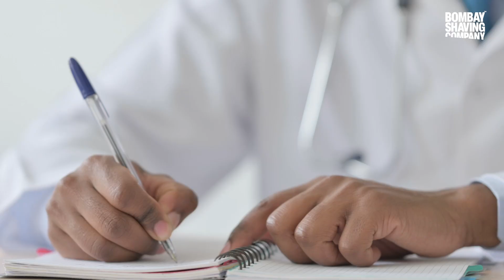Should You Consider Going Bald?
A lot of men in India start losing hair early in their lives and lead a miserable life trying to adjust with the fact. One of the boldest decisions that you can take is to go completely bald by shaving your head, and then wear the new look with confidence and pride.

Here's the OG bald, Shantanu Deshpande telling you how awesome it is to go bald and how to take that leap in style.

Explore HeadShaver Pro to achieve the perfect Bald Look at home in 2 minutes